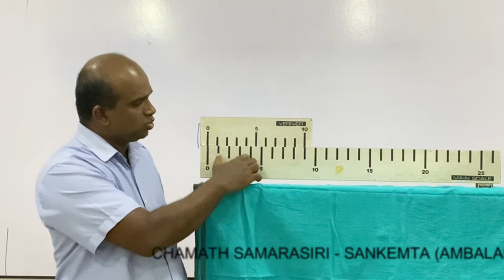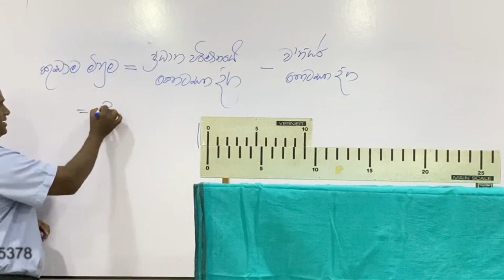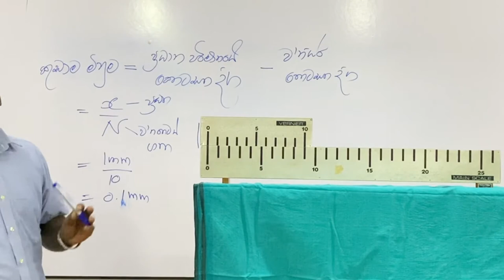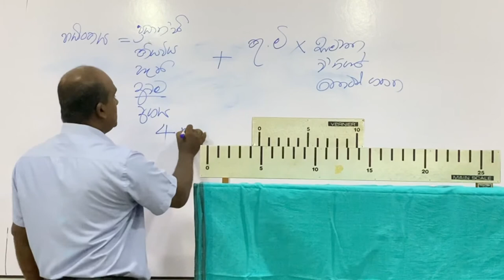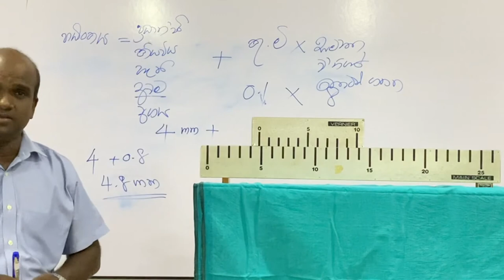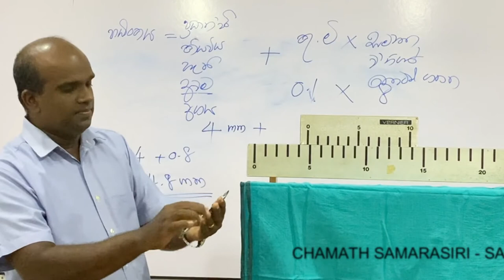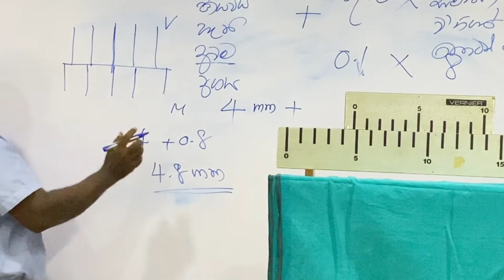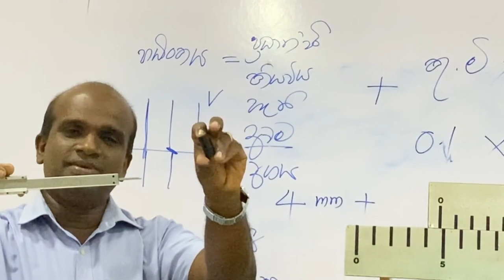Advanced level Physics ( Vernier Caliper)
Advanced level  physics practicals, Vernier Caliper ,Vernier principal, Minimum Reading ,                              Least Reading, Zero error.